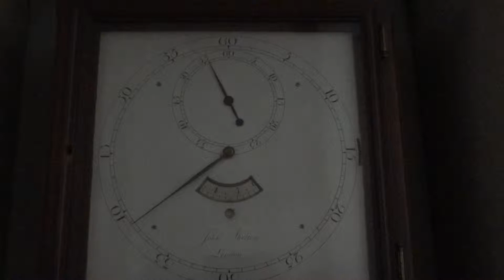Blenheim Palace Klok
Vakantie Engeland
klok in Blenheim Palace